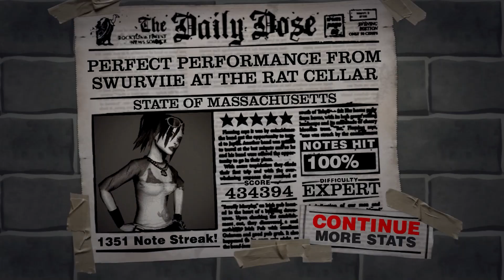Guitar Hero 2 DLC - "State of Massachusetts" as made famous by Dropkick Murphys - Expert FC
where better to play the most boston song by the most boston band ever than the boston cellar venue? (big ups to boston, i've been twice and it's a romp)

score: 434,394
streak: 1351

Song: The State Of Massachusetts (GH2 Cover)
Artist: Dropkick Murphys
Album: The Meanest of Times (2007)